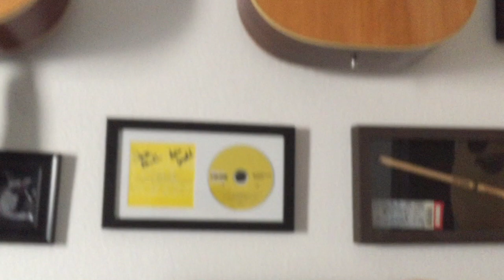Guitar Review - Fender Squire - Stratocaster (White) with Seymour Duncan pickups.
This is a review of one of the guitars I own. It is a Stratocaster model by Fender Squire in white finish with a rosewood fretboard. The bridge pickup is a Twang Banger and the neck pickup are Hot Rails, I will play a selection of the tones this instrument can accomplish.